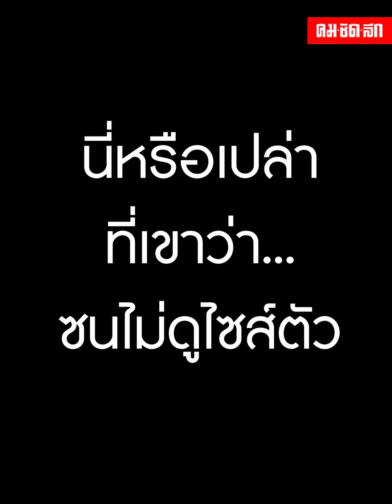เจ้าพลายดาวมงคล เด็กดื้อ อยากช่วยจับปลา หรือ ช่วยป่วน "น้องช้าง" ซนไม่ดูไซส์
ความซนไม่แพ้ใคร ก็เห็นทีจะเป็นลูกช้าง วันนี้เลยนำความแสบแสนซนของเจ้าพลายดาวมงคลจากบ้านช้างที่ใหญ่ที่สุด ใน จ.สุรินทร์มาโชว์ตัว หลังน้องช้างซนไม่ดูไซส์ อยากช่วยแม่จับปลา แต่สุดท้ายไม่รู้ช่วยหรือป่วนกันแน่